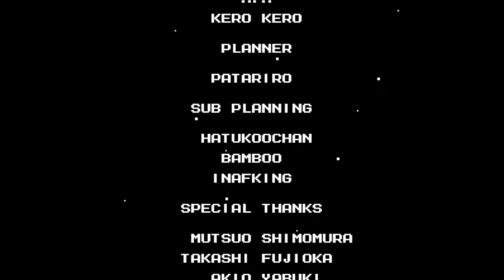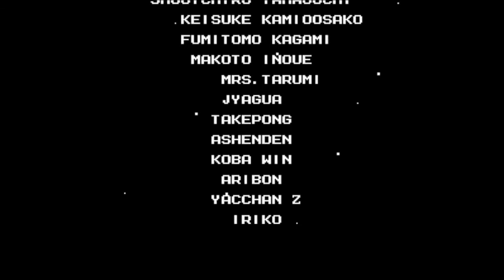Rockman Peercast 2 #13 – Dreamspace Dude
The end of the castle has plenty of stuff to dislike, from extra-janky scrolling platforms to forced damage.  The boss rush isn’t too bad, though…even if I somehow forgot that Top Spin was good against Toufu Man.  Also, Wily keeps transforming back and forth between an old man and a little girl.  Which only registers about a 22 on the “anime/manga weirdness scale.”

(Recorded 4/4/20)